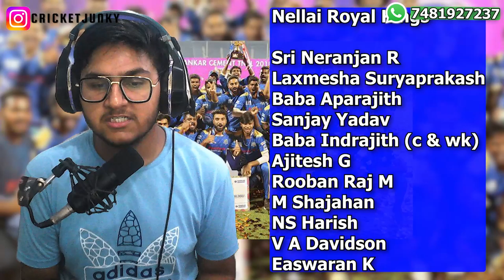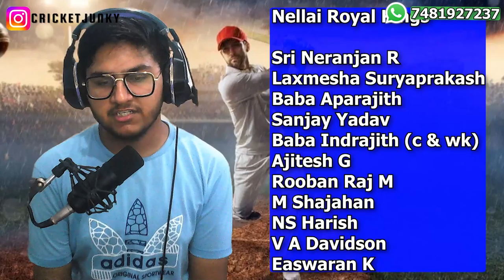TNPL 2022 | Nellai Royal Kings vs Chepauk Super Gillies, Qualifier 1 | PREDICTION | ANALYSIS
Series: Tamil Nadu Premier League 2022
Venue: SCF Cricket Ground, Salem
Date & Time: Jul 27, 07:15 PM LOCAL